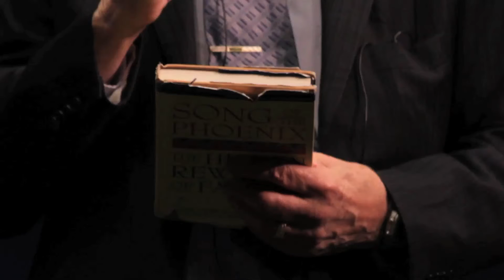Carl Kasell the Magician